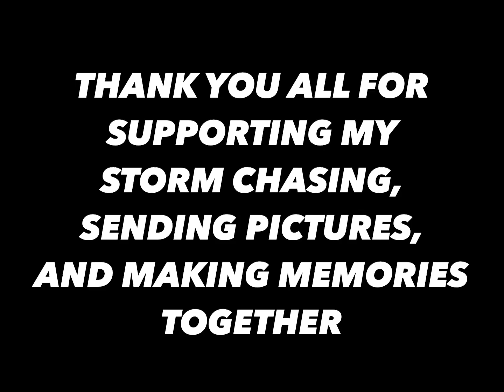Brief Video Summary of Spring/Summer Storm Chasing Season 2023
~Wow this summer has been crazy, but I still got one more week before I return to CMU as a sophomore pursuing meteorology!